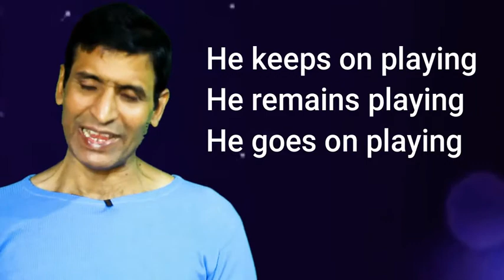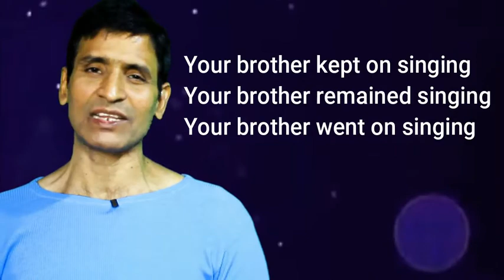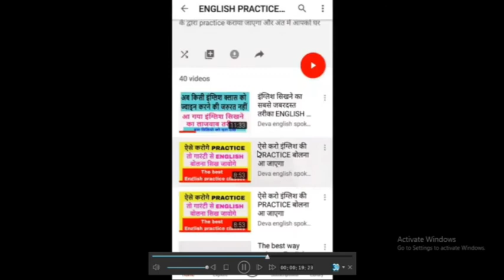keep on remain और go on के सारे इस्तेमाल सीखो और अपनी इंग्लिश को और फ़्लूएंट बनावो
Keep on remain और go on के सारे इस्तेमाल को इस विडियो में बताया गया है जिसे सीखकर आप अपनी इंग्लिश को और भी fluent बना सकते है  जैसे ,,, वह गाता रहता है
तुम हस्ते रहे   वह मुझे देखता रहा   तुम मेरे घर आते रह सकते हो    आपको इंग्लिश सीखते रहना चाहिए   मुझे उससे मिलते रहना है
दोस्तों विडियो थोडा भी अच्छा लगे to like  और comment जरुर किया कीजिये  ताकि मेरा होसला बुलंद रहे और मई आपलोगों के लिए ऐसे विडियो बनाता रहू

KEEP ON
REMAIN
GO ON